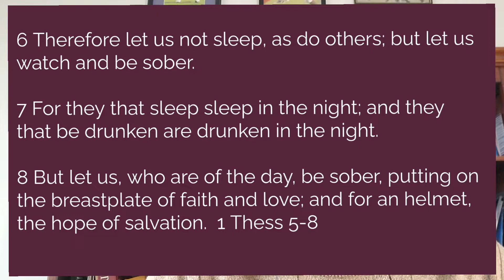Getting free from addiction